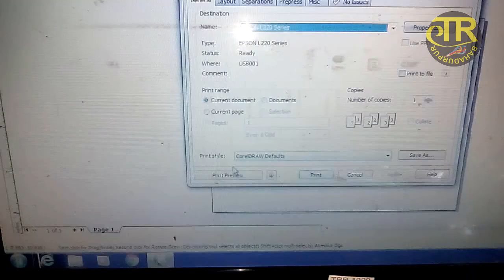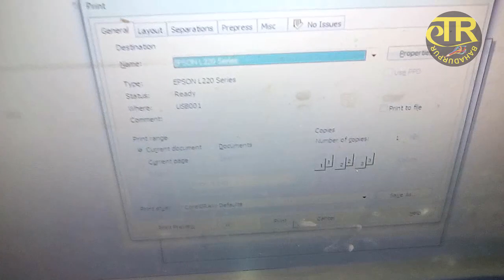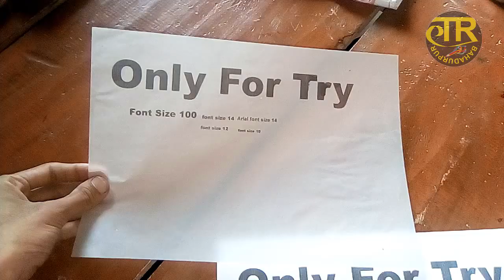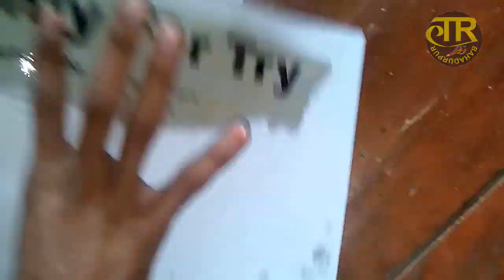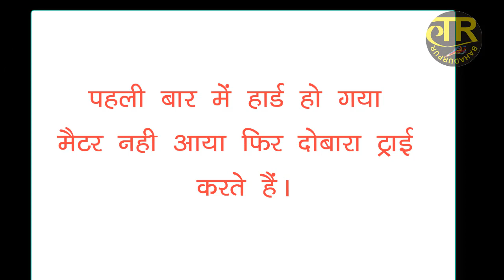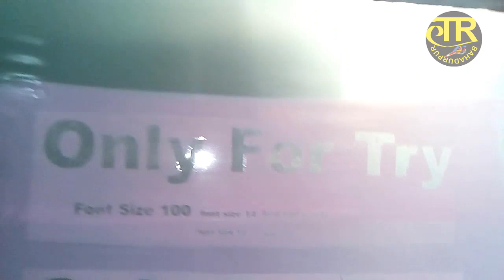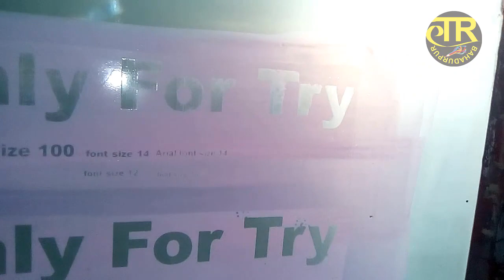inkjet printer se screen expose karna | Screen printing Tips and Tricks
buy hp laser jet printers for screen printing
Rs. 9,719
Screen Printing Tips And Tricks